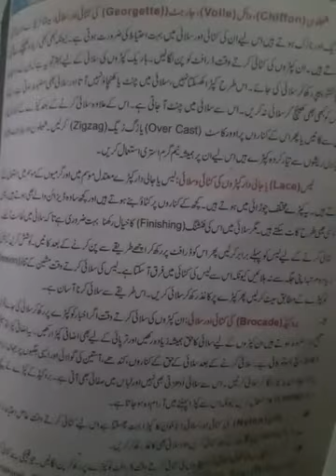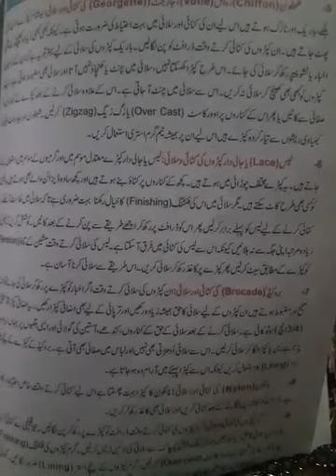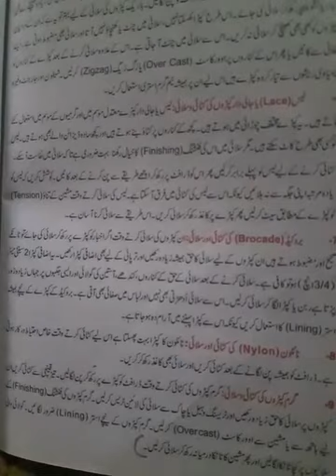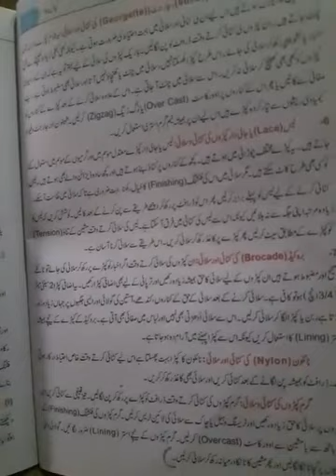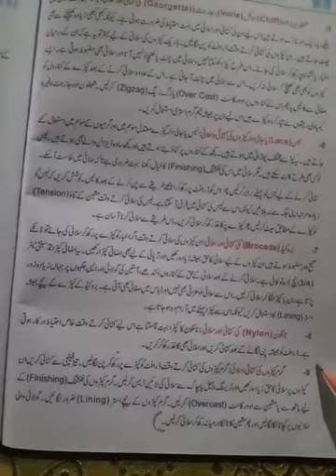Home Economics 10th class Lecture #16. 16/06/2020.